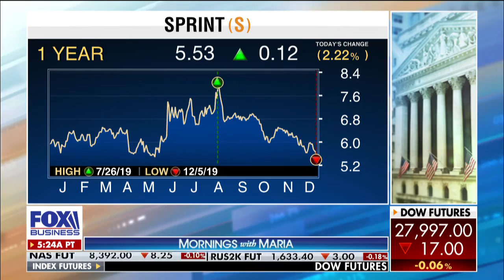State AG's fight to block T-Mobile’s merger with Sprint HD 1080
Attorneys general from Democratic states are questioning whether the Department of Justice did its job in approving the merger of T-Mobile and Sprint. FOX Business’ Deirdre Bolton with more.